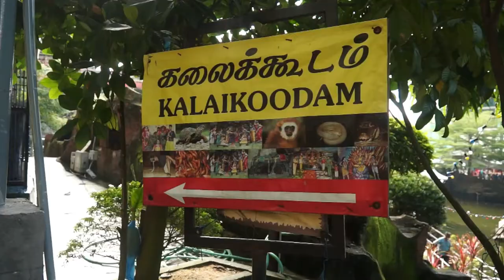Amazing Batu Caves | Large Statue of Hindu God | Cave Adventure | Batu Cave Top Tourist Attractions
Batu caves is a limestone hill that has a cave Temple located at Kuala Lumpur, Malaysia and it's a most popular as hindu shrines. The Temple complex consists of three main caves and is dedicated to Lord Murugan. Almost every traveller who visit Malaysia will go to Batu Caves Temple. The entrance fees to the Batu Caves Temple is free of charge. The limestone forming Batu Caves is said to be around 400 million years old. Batu Caves was promoted as a place of worship by Mr. K. Thamboosamy Pillai, an Indian Tamil trader.
Thaipusam festival in the tamil month of thai has been celebrated here.
A 42.7 metre [140ft] high statue of Lord Murugan was build and become the tallest hindu God statue in the world and its stands at the entrance.
Batu caves is referred as 10th caves or hill for Lord Muruga as there are six important holy shrines in India and four in Malaysia. Kallumalai Temple in Ipoh, Tanner Malai Temple in Penang, and Sannasimalai Temple in Malacca also famous for Thaipusam festival and Lord Muruga.
In August 2018 the 272 steps were painted. Each of set of steps painted in a different range of colours. Temple authorities said the rainbow coloured stairs are mean to welcome tourists and make hindus feel more comfortable. visitors must climb this steps to reach the main entrance of caves.
There are many monkeys at the entrance. Monkeys love Batu Caves because tourists feed them and they will hang around the staircase.
Once you made it up to the stairs, you will enter the breathtaking chamber where light falls through a huge arc many colorful sculptures of Hindu Gods.
At the base of the hill there are two more cave temples, which are full of hindu statues and paintings. The Ramayana cave is located at the left of the hill.This is described the story of ancient hindu epic, Ramayana with colorful statues.
Along the way to cave is a 15 metre tall Lord hanuman statue, a Hindu God who is also one of the important characters in the Ramayana epic.
Batu caves is also the centre of rock climbing. Batu caves offer more than 160 climbing routes. These climbing routes are easily accessed. Professional guides will provide safety briefing, setup the rope and the participant will be guided to climb on selected routes.

Time Stamps:
00:00 Temple intro
00:09 Lord Murugan Statue
00:19 Indian Vegetarian Restaurants
00:31 How to make vegetarian food
00:42 Temple visitor dress code
00:45 Batu Caves 272 rainbow steps
00:51 Limestone cave
01:01 Cave entrance
01:25 Place of worship
01:38 Beauty in the cave
01:55 Attracts More tourists
02:10 Dark cave view
02:18 Ramayana Cave
02:27 Beautiful Peacock and Birds
03:07 Cave Villa intro
03:19 Art Gallery and Museum cave
03:30 Storytelling cave
04:04 Kids playing with pythons
04:38 Subscribe and defaults settings